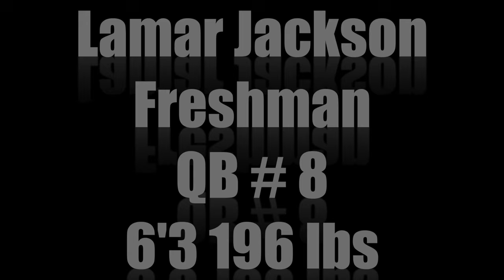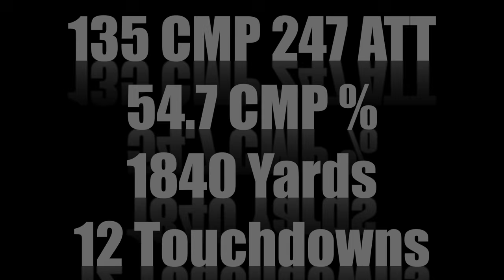Freshman All-American || Louisville QB Lamar Jackson 2015 Highlights ᴴᴰ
Louisville QB Lamar Jackson
Freshman 6'3 196 lbs